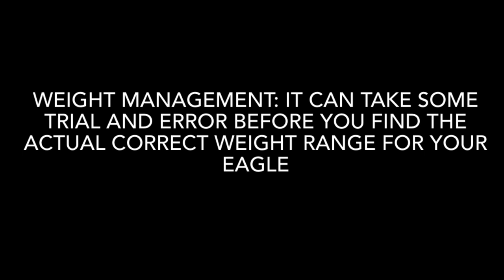FALCONRY: Harris Hawk v Golden Eagle, a brief comparison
OK; last one in this set I promise ! But it had to be done really! It will
Make more sense if you watch the previous two videos and my golden eagle training one( links below ) there truly are a lot of folk getting golden eagles who only have basic falconry understanding and that has the potential to end in disaster , let’s look at some key differences